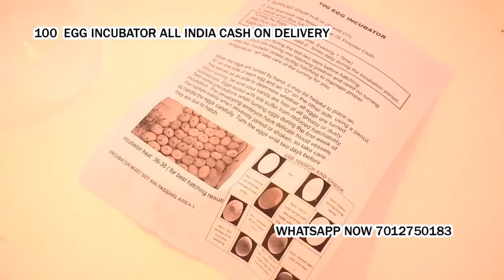poultry egg hatching machine in Surat Surat Gujarat